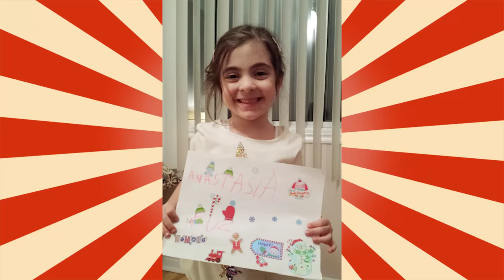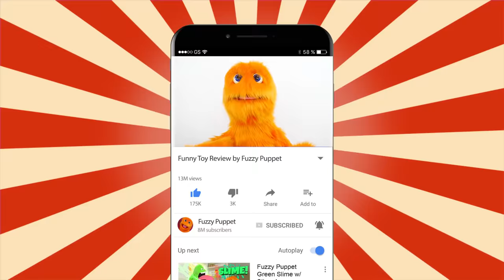Fuzzy juegos Sonic el Hedgehog 🎮 Tiny Wings, simulador de cabra y chorizo ejecutar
¡Episodio de juegos de video de marioneta Fuzzy #3! ¡Hoy Fuzzy juega Sonic Adventure de corredores y consigue la puntuación más alta de 999! ¡imposible! Él también juega Tiny Wings, simulador de cabra, salchicha ejecutar y geometría Dash!

Los  Siguen ► de la Marioneta Fuzzy

¡Muchas gracias para mirada!

¡Dé la bienvenida a niños y padres! ¡Me llamo Fuzzy y soy una marioneta caliente y tonta que ama juguetes! ¡Sintonice cada día para verme desenvolver y juego con juguetes para niños!